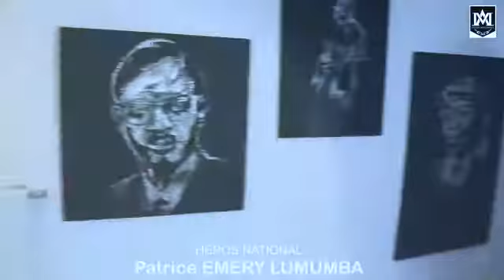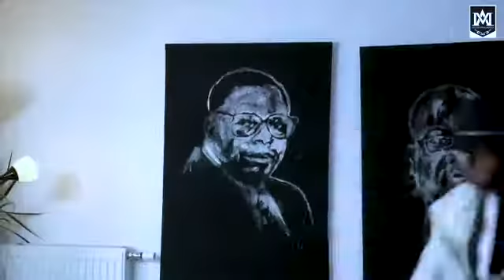Info Congo: Vive le 60ème anniversaire de l'indépendance RDC🇨🇩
Merci 🙌 au Grand journaliste SALOMON BIMANSHA
Cordonnateur de NYOTA TV 📺 et Digital congo

Atelier d'art Mpandanjila 🖼 😊